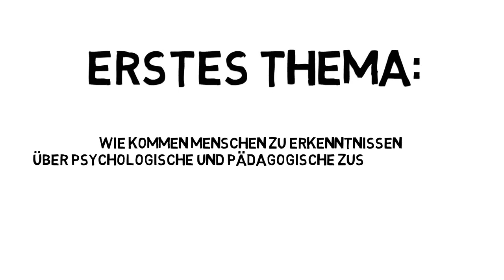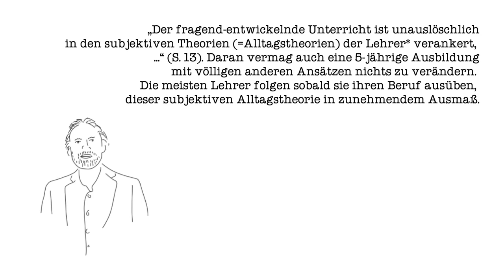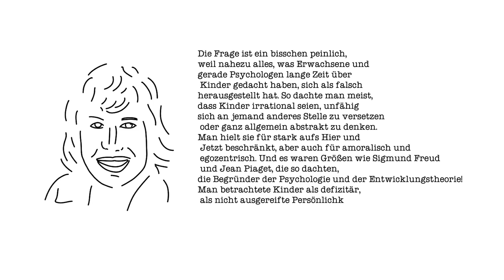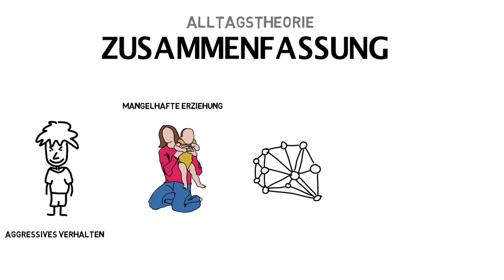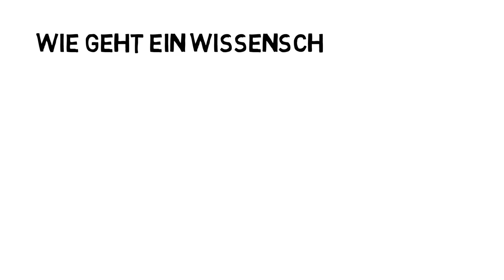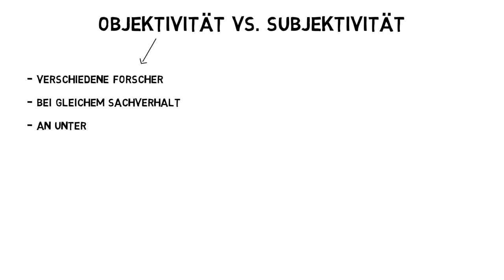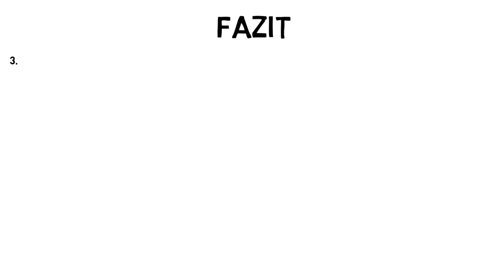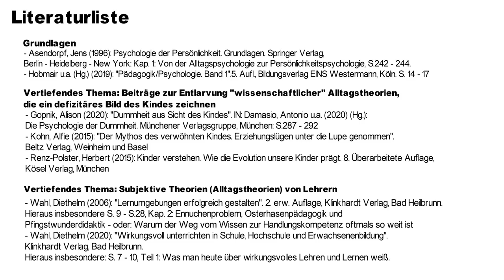Alltagspsychologie und Wissenschaftlichkeit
Es gibt mehr zu entdecken als das was Eure Lehrbücher schreiben... Alltagspsychologie steckt auch in "wissenschaftlichen" Theorien und Wissenschaftliches Wissen finden sich auch in der Alltagspsychologie wieder... Es ist alles immer anders als man denkt...